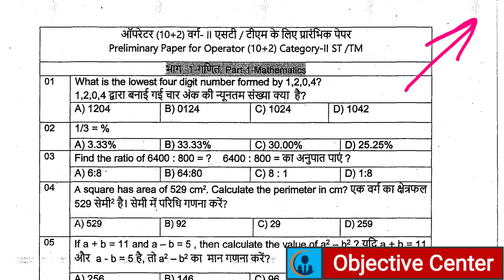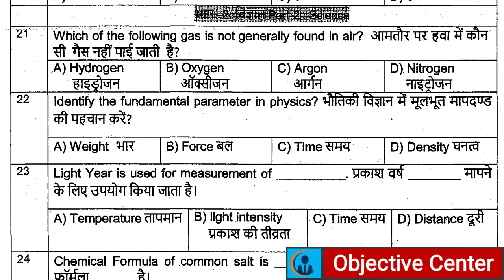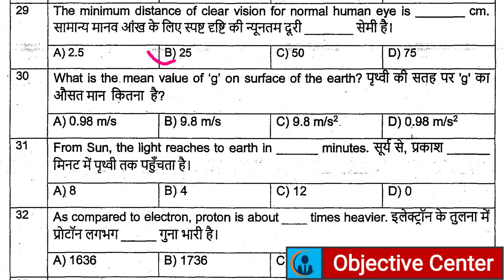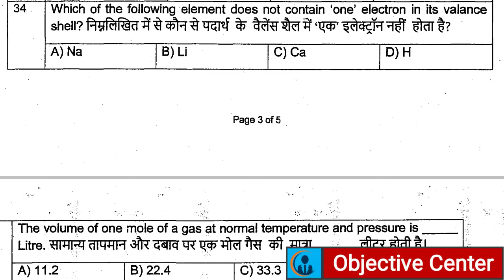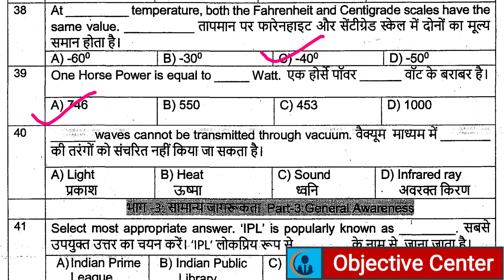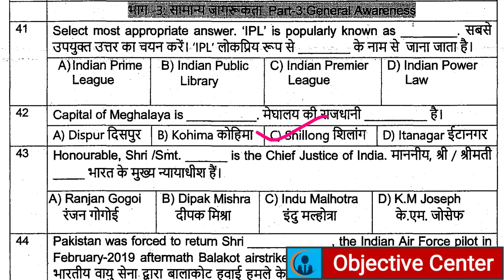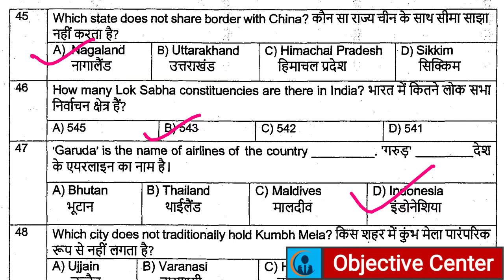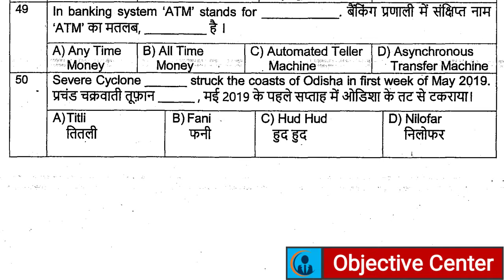Science & GK | IGCAR Previous Year Question Paper Cat-2 | NPCIL Previous Year Question Paper Cat-2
IGCAR Previous Year Question Paper Cat 2,
NPCIL Previous Year Question Paper Cat 2,
BARC previous year Question paper cat 2,
igcar category 2 question paper,
npcil category 2 question paper,
barc category 2 question paper,
igcar maths question,
npcil maths question,
barc maths question,
igcar classes,
npcil classes,
barc classes,
barc cat 2 question paper,
npcil cat 2 question paper,
igcar cat 2 question paper,
npcil st/tm cat-ii(operator),
npcil, barc, igcar,
igcar question paper,

IGCAR Work Assistant/A Maths,
IGCAR previous Year Question Paper Work Assistant,
igcar math classes,
igcar math in english,
igcar maths in english,
igcar previous year question paper in english,
igcar math english,
igcar english classes,
igcar english question,
igcar previous year question paper english,
IGCAR Maths MCQ,
IGCAR Official Paper Maths,
IGCAR syllabus 2021,
IGCAR paper in hindi,
igcar math previous year question paper,
igcar previous year question paper maths,
igcar maths classes,
igcar model question paper 2021,
igcar maths,
igcar math question paper,
igcar work assistant,
IGCAR official paper in hindi,
IGCAR official paper,
IGCAR work assistant previous year question paper,
IGCAR previous question paper,
IGCAR stipendiary trainee category 2 paper,
IGCAR, IGCAR paper,
IGCAR model question paper,
IGCAR question paper 2021,
IGCAR syllabus 2021,
IGCAR admit card,
IGCAR admit card 2021,
IGCAR Previous Year Question Paper plant operator,
IGCAR work assistant exam date 2021,
IGCAR work assistant syllabus,
IGCAR,
IGCAR work assistant exam date 2019,
work assistant in barc admit card,
IGCAR work assistant,
IGCAR work assistant previous year question,
bhabha atomic research centre,
IGCAR recruitment 2021,
bhabha atomic research centre recruitment,
IGCAR work assistant admit card,
work assistant in IGCAR,
IGCAR recruitment 2020,
work assistant in IGCAR syllabus,
IGCAR admit card 2020,
IGCAR work assistant admit card 2019,
IGCAR work assistant syllabus 2020,
bhabha work assistant exam,
IGCAR work assistant job profile,

IGCAR Work Assistant Model Paper 2021,
IGCAR 2021 model paper,
IGCAR work assistant admit card 2021,
IGCAR, barc work assistant exam paper 2021,
IGCAR old paper,
IGCAR previous year exam paper,
IGCAR stage 1st question paper,
IGCAR model question paper work assistant,
IGCAR work assistant/A question paper,
previous year question paper of IGCAR work assistant,
previous year IGCAR paper,
IGCAR official paper 2021,
IGCAR 2020 official paper,
IGCAR model question paper in hindi,
IGCAR 2021 in hindi,
how to download IGCAR admit card,

Objective Center By Shivendra Chaurasiya